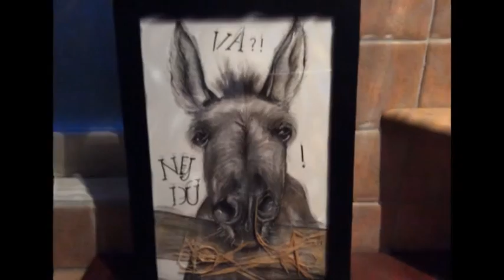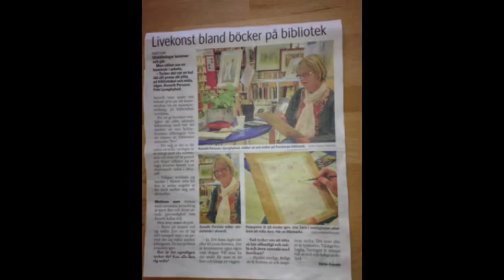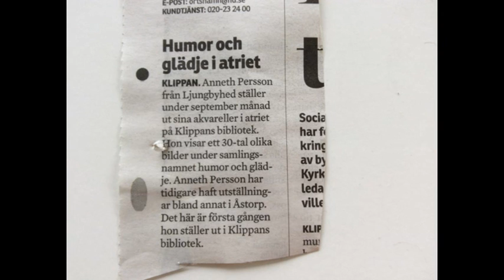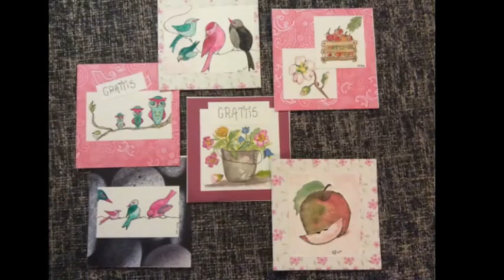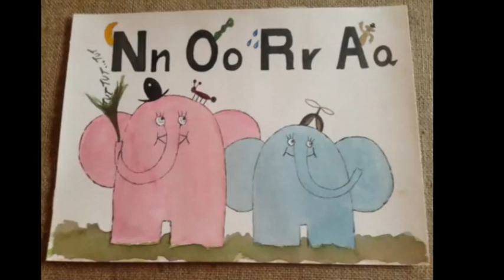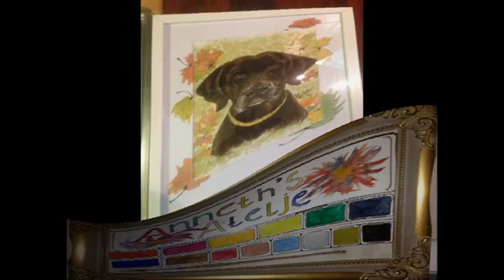AKVARELLER AV ANNETH PERSSON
MÅLAR MED GLÄDJE OCH HUMOR!